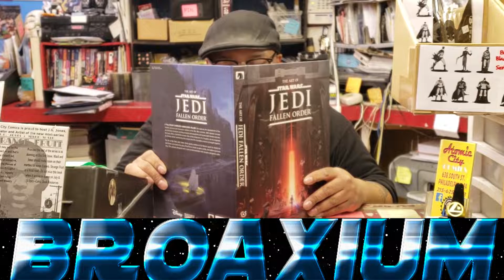Quick Shot - Star Wars #75 - Comic Preview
This week your Bro-Host Chris Ryons takes a look at the final issue of the main title comics series, StarWars #75!

**HUGE THANKS TO Auralnauts for providing us with all new
background music**

Today's featured song:
"Skywalker", By The Auralnauts & She's Excited!
 from their Star Wars: Dark Side EP

(please watch their Star Wars Saga!!)

BROAXIUM THEME SONG BY:
Dennis S. Mowers - Composer

"Star Wars v Hip-Hop = Def Star Throwdown" by Si Spex